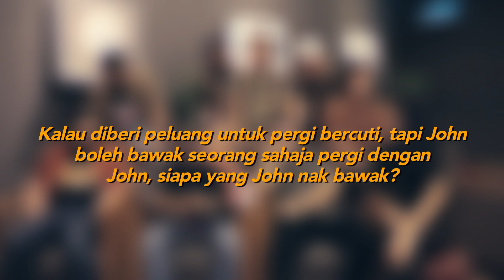SiapaYang - Budak Nakal Hujung Simpang memang Huru Hara..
Siapa yang agak hyper aktif dalam Budak Nakal Hujung Simpang ni? Korang memang tak kan kering gusi dengan gelagat dorang sume ni! Meh tengok cepat.